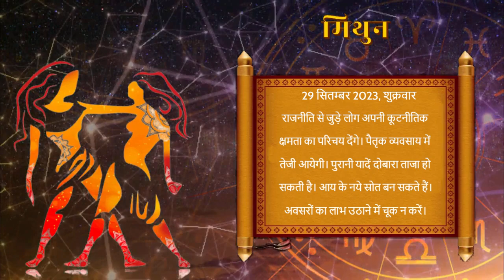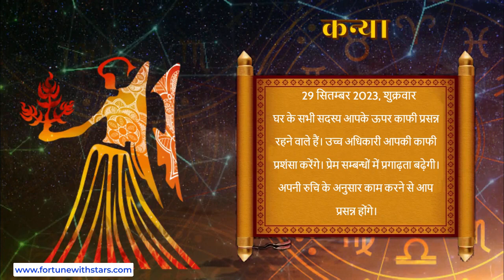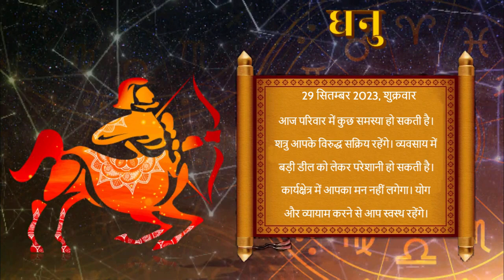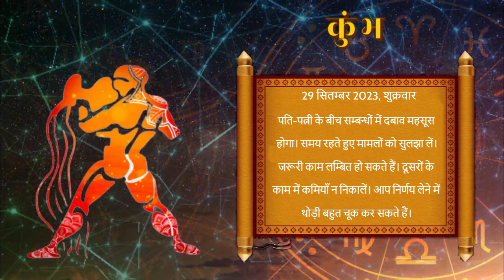Aaj ka Rashifal | 29 Sep 2023 | Daily Horoscope | Horoscope for Today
Aaj ka Rashifal | 29 Sep 2023 | Today Horoscope in Hindi | Daily Rashifal
saptahik rashifal
ajker rashifal
kanya rashifal 2023 news live today
kanya rashifal today news live
dhanu love rashifal 2023
2023 march rashifal telugu ugadi
tula december rashifal news
singh rashifal
rashifal today
rashifal horoscope 2023 english
rashifal tv
aajker rashifal
vrishchik 2023 rashifal
aaj ka rashifal news live
august rashifal
rashifal september
libra rashifal today in hindi
rashifal hindi mein
2023 ka dhanu rashifal
kalinga tv rashifal
push rashifal
kartik ko rashifal
mithun rashifal 2023 in hindi
daily horoscope
gemini tarot
weekly horoscope
gemini daily
horoscope gemini
gemini horoscope
today horoscope in hindi
horoscope today
today's horoscope
horoscope 2023
astrology forecast
horoscope
today horoscope
aaj ka panchang
vedic astrology
sagittarius
tika poudel
rashifal
tika poudel
dharma marga
rashifal
tika poudel katha
aajako rashifal 2078 today
aajako rashiphal
dainik rashifal
chaturmas katha
aajako rashifal 2078
आजको राशिफल
aajako rashifal
monthly horoscope may
aja ko rashifal
today rashifal in nepali
rashifal aajako
nepali rashiphal
rashifal today in nepali
nepali rashifal
vakri rashifal
atul love rashifal
suresh shrimali aaj ka rashifal
date of birth wise rashifal
kumbh rashifal saptahik
daati maharaj rashifal
rashifal today bengali
aajtak rashifal
rashifal 2023 in hindi
shrimali may 2018 rashifal
jayanti mohapatra rashifal
ajker rashifal 12 september 2021 sunday
pandit shailendra pandey aaj ka rashifal
2078 kartik mahina ko rashifal
rashifal india tv
asoj ko rashifal
aaj ka rashifal indu prakash ke sath india tv
rashifal deepak dubey
ajker rashifal bangla
aaj ka rashifal leo
dr jayanti mohapatra rashifal
 aquarius
 and pisces
ajj rashifal
tula rashifal
apna rashifal kaise jane
easy vastu saptahik rashifal
shani margi rashifal
santosh santoshi march rashifal
masik rashifal
aajako rashifal
aaj ka meen rashifal
rashifal green screen
aaj ka rashifal singh rashi ka
jayanti rashifal
narmdeshwar shastri dainik rashifal
aajako rashifal 2078
july rashifal 2023
dainik rashifal
aaj ka vrishchik rashifal
kumbh rashifal
vrishchik rashifal asoj
today mesh rashifal
aaj ka rashifal shalendr pandey
aaj ka rashifal indu prakash
vrishchik rashi ka rashifal bataye aaj ka
kumbh rashifal gyan
ab smart tips rashifal
astrology rashifal
asoj mahina ko rashifal
aaj ka rashifal dhanu
kc pal aaj ka rashifal
2023 মেষ রাশির কেমন যাবে mesh rashifal 2023  ২০২৩ মেষ রাশি  rashifal 2023
kartik mahina ko rashifal
aaj ka vrishchik rashi ka rashifal
mesh rashifal january 2023 in hindi
mithun rashi rashifal july 2023 rashifal | gemini july ganesh astrohelp
asoj mahina ko rashifal 2078
vrishabh rashi ka rashifal
graho ka khel aaj ka rashifal
mesh rashifal weekly in hindi
2080 rashifal
rashifal with sharmaji
meen rashifal july 2023
today rashifal
november mesh rashifal
karkat rashifal asoj
kark rashifal 2023
kamal nandlal rashifal
aaj ka kumbh rashifal
jupiter transit effect mesh rashifal bangla
dainik rashifal kaise dekhen
asoj mahina ka rashifal 2079 dhanu
mesh rashi weekly rashifal
mesh rashifal 2080
mesh rashifal
rashifal o priya habib
mesh rashifal gyan
meen rashifal 2023
simha rashifal 2023
mashik rashifal
dhanu rashifal may
september ka tula rashifal
kumbh rashi ka rashifal
brish rashifal asoj
rashifal kanya rashi
spatahik rashifal
masik rashifal july 2023
mithun rashifal asoj
bhoot dora rashifal video
kal ka meen rashifal
saptahik rashifal 2023
february rashifal vriscik
tula rashifal guruji
makar rashifal 2023 predictions
rashifal in bengali kumbha rashi
makar rashifal asoj
marh rashifal 2023 in bengali